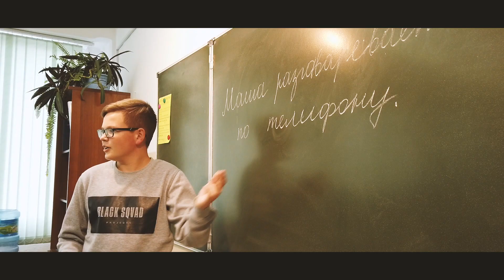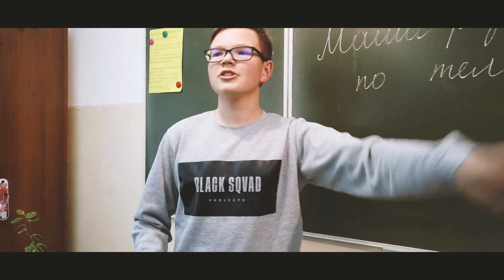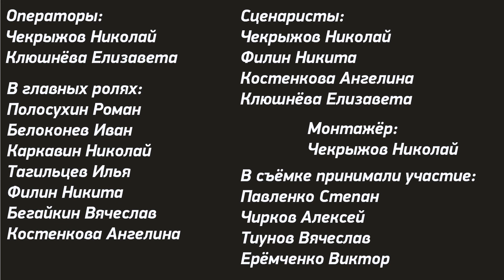БУНТ В ШКОЛЕ l РАЗВАЛИЛИ ШКОЛУ?! l ПОСВЯЩЕНИЕ l ЛИЦЕИСТ - FACE (ПАРОДИЯ)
Прошу любить и жаловать !
☑Подписываемся на канал, ведь чем дальше мы двигаемся, тем круче и интереснее становятся видео!

Хочешь купить крутые запчасти, но не знаешь где!? Тогда тебе прямиком в очень крутой магазин запчастей - RIDESIDE!!! У них очень крутые запчасти, низкие цены и быстрая доставка, переходим по ссылке, подписываемся и покупаем новенькие запчасти!)